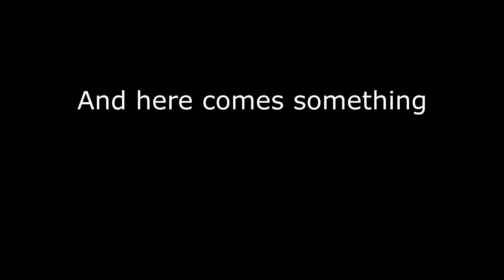Find 10 differences